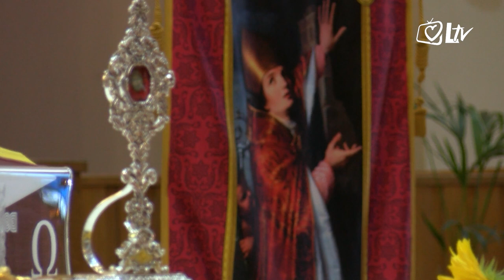Pregled dana - Župa Uzvišenja Svetog Križa - Siget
Zagrebački nadbiskup kardinal Franjo Šeper osnovao je Župu sv. Križa u novozagrebačkom naselju Siget dekretom od 3. kolovoza 1967. te je 7. ožujka 1969. trajno predao Hrvatskoj franjevačkoj provinciji.
U dugotrajnim pregovorima s Urbanističkim zavodom grada Zagreba i Gradskom skupštinom, potkraj 1968. sudjelovao je provincijal Hrvatske franjevačke provincije fra Stipe Gelo, i to u dogovoru s kardinalom Šeperom, predstavljajući se kao župnik Župe sv. Križa u osnivanju. Tek 3. studenoga 1970. fra Gelo je službeno zadobio naslov župnika i započeo svoje djelovanje u Sigetu. Trudio se pronaći vjernike i okupljao ih u crkvi sv. Franje na Kaptolu te u crkvi sv. Vinka u Frankopanskoj ulici.